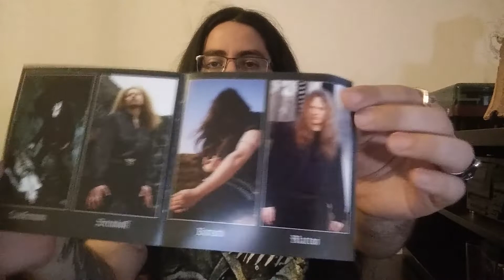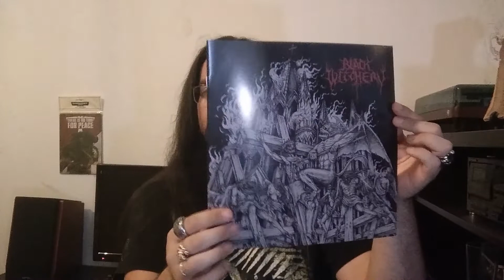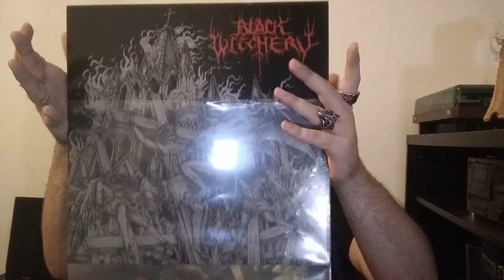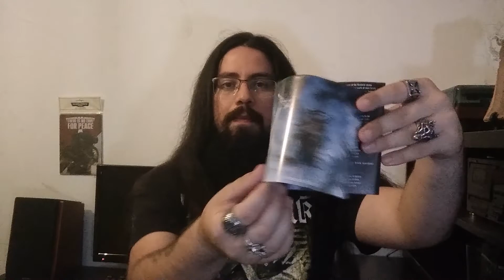Collection Update #3 Bethlehem, Black Witchery, Cruel Force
Part 2 of the July orders